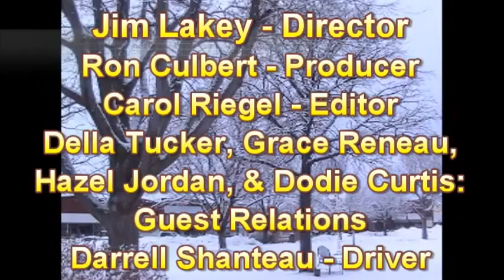News030110.mpg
News from St John Kansas on March 1st 2010